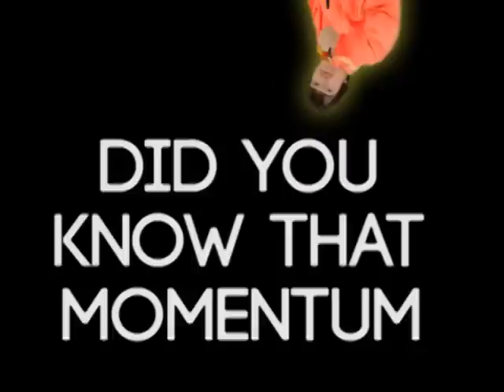80'S NEON NIGHT [FEB 12]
Momentum throws the best parties and we are doing it again.

Come on Tuesday, Feb 12 at 7PM

Wear your best 80's neon outfit

4995 N Hickory Ridge Road, Highland Township, MI